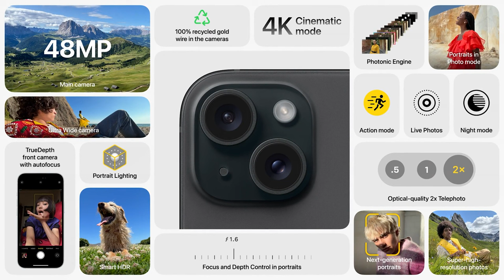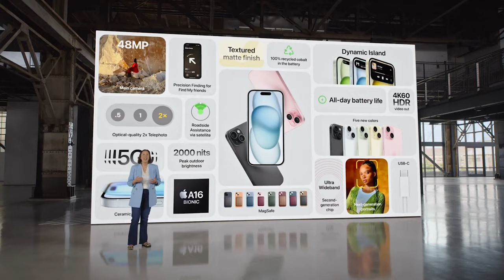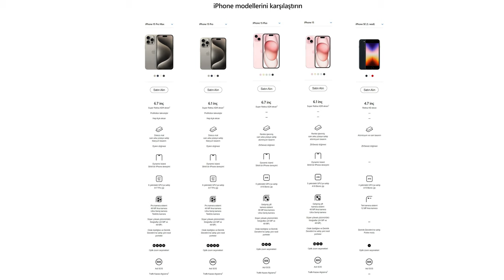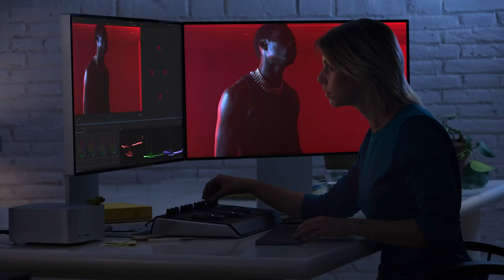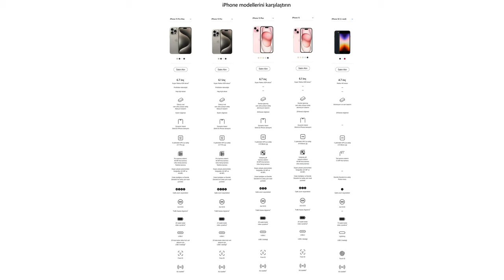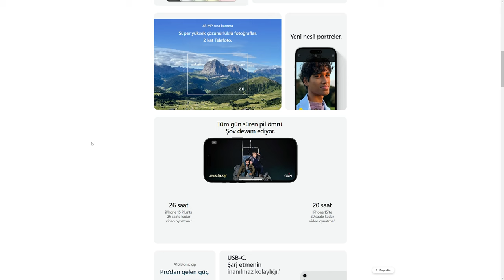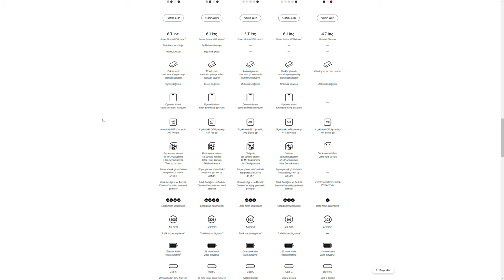Bu videoyu izlemeden iPhone 15 almayın!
iPhone 15 modelleri ile ilgili detaylı bir karşılaştırma videosu hazırladım. Bu videoda iPhone 15, 15 Plus, 15 Pro ve 15 Pro Max modellerinin özelliklerini anlatıyorum.  Geçtiğimiz günlerde tanıtılan bu yeni iPhone modelleri birçok açıdan önce sürümden daha iyi özelliklere sahip. Telefon tercihi ile ilgili genel fikirlerimi paylaştığım bu videoda hangi iPhone 15 modelinin kim ya da kimler için uygun olacağını anlatıyorum.

Videoda ayrıca iPhone 15 modelleri arasındaki farkları, yeni özellikleri ve güncellemelere de değiniyorum.

iPhone 15 ailesi ve diğer yeni Apple ürünlerini Hepsiburada üzerinden aşağıdaki linklerden ön sipariş vererek satın alabilirsiniz:

Ön Sipariş Tarihi: 22 Eylül
Satış Tarihi : 29 Eylül